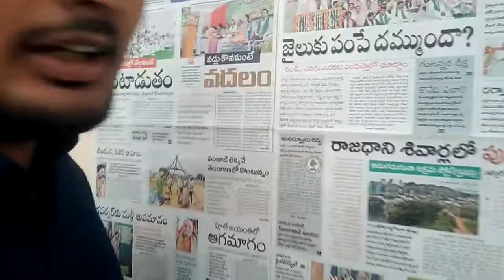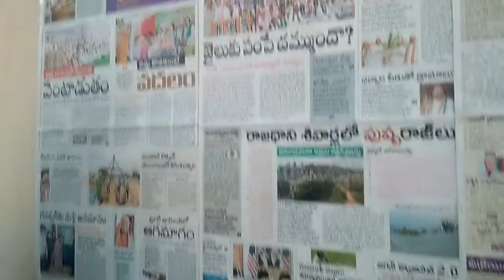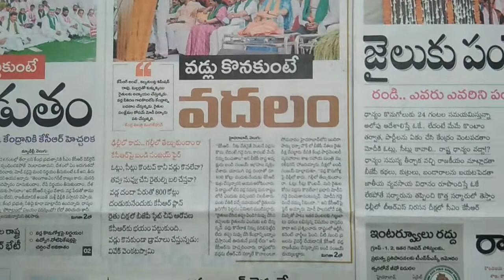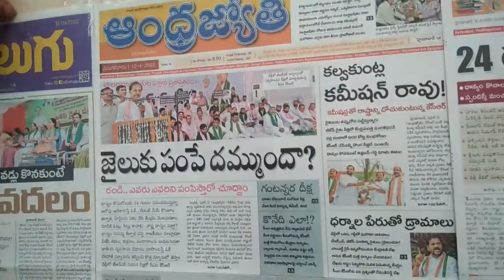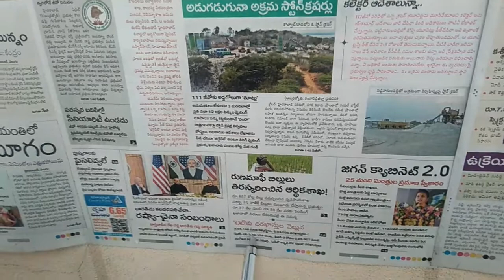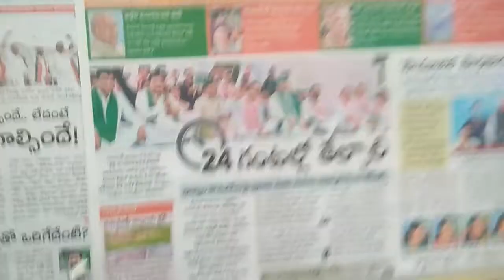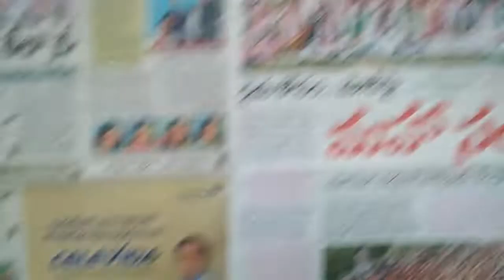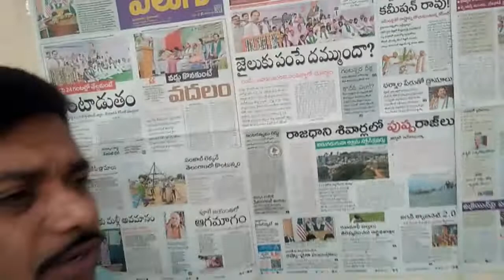suri mana news# ll 12-04-2022 ll shalipailwan ll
suri mana news today live read by news papers morning new read by news papers morning new